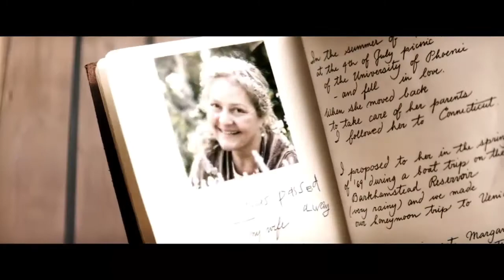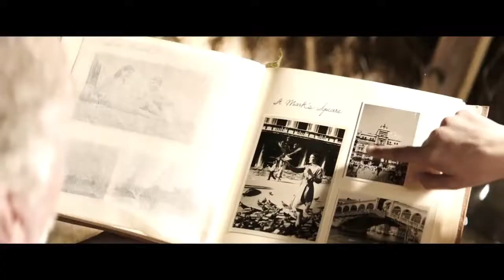HEAD FULL OF HONEY - Official Movie Trailer (2018) HD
A man suffering from Alzheimer's embarks on a final road trip with his granddaughter.